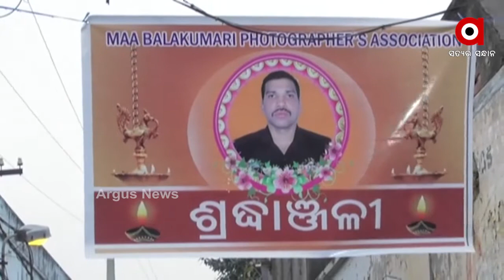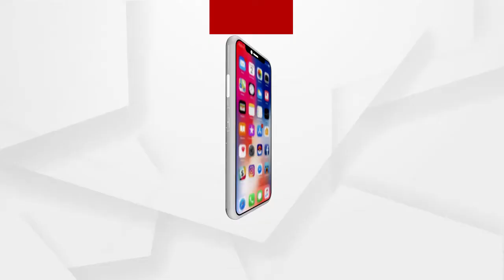ସହିଦଙ୍କୁ ଶ୍ରଦ୍ଧାଞ୍ଜଳି ....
ସହିଦଙ୍କୁ ଶ୍ରଦ୍ଧାଞ୍ଜଳି । ଆସାମରେ ବିହାର 14th ରେଜିମେଣ୍ଟରେ ସୁବେଦାର ଭାବେ କାର୍ଯ୍ୟ କରୁଥିବା କୃଷ୍ଣ ଚନ୍ଦ୍ର ପଣ୍ଡାଙ୍କ ସଡକ ଦୁର୍ଘଟଣାରେ ମୃତ୍ୟୁ ଘଟିଛି । ଯାହାକୁ ନେଇ ଜନ୍ମ ମାଟି ଗଂଜାମ ଜିଲ୍ଲାର ଚିକିଟିରେ ଶୋକାକୁଳ ପରିବେଶ .